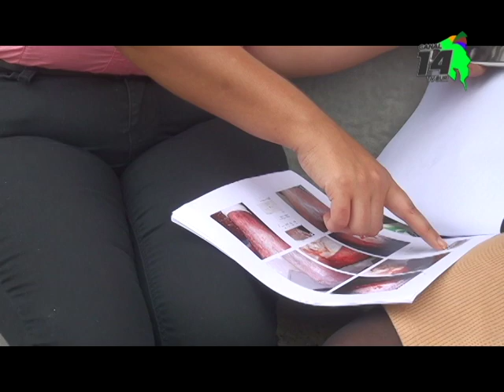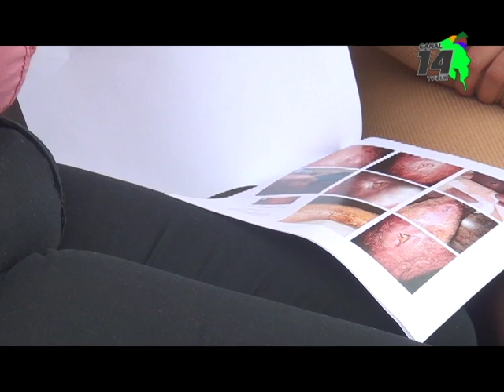Aparente falta oportuna de atención tiene a un hombre a punto de perder su pierna, en el hospital se